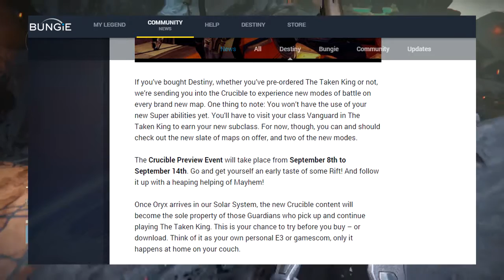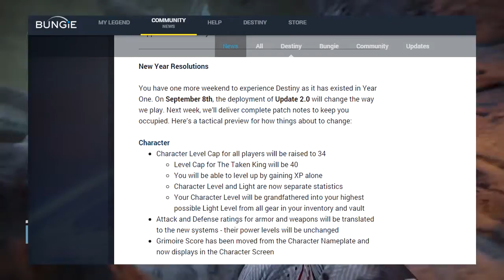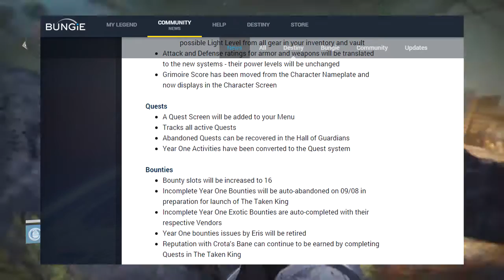Destiny - The Taken King Crucible maps coming early! 2.0 Patch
Whats up guys?! Zylo and Lites bringing you a new video today! If not, leave a dislike and let us know how we can do something differently. Have a good day!